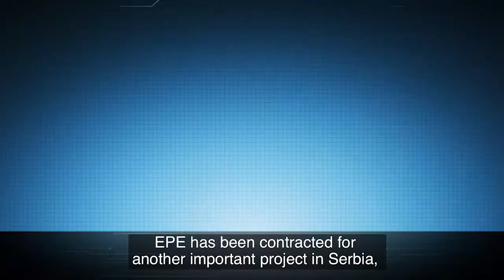February 2019 - Construction of Wind Farm BASAID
Details on the Wind Farm BAŠAID project, currently being executed by EPE Serbia. Project details are presented by Mr. Miladin Pajić, Project Manager and Electrical Engineer in EPE Serbia.